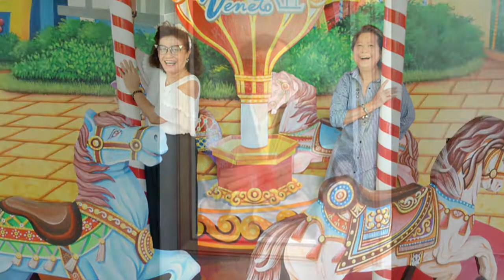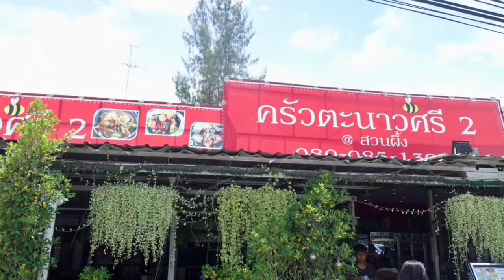สวนผึ้ง ทุ่งดาวเรืองรวมใจภักดิ์๒ 14 15 ต ค 60 1